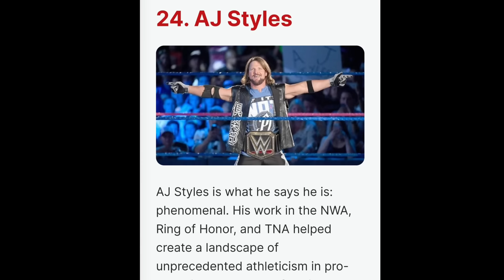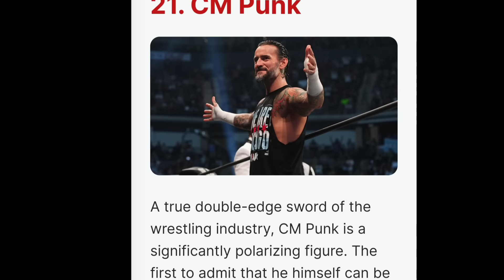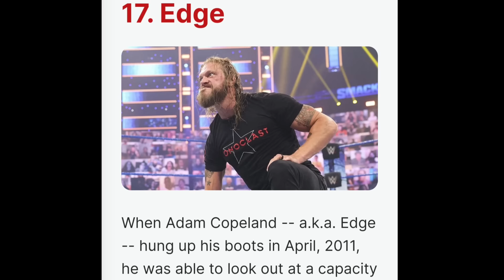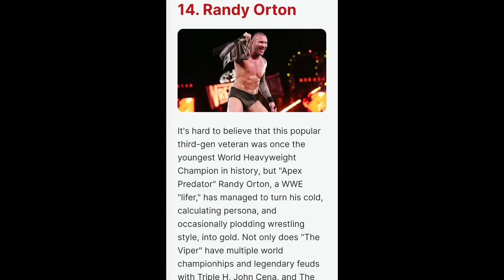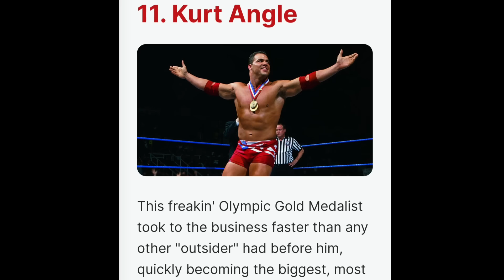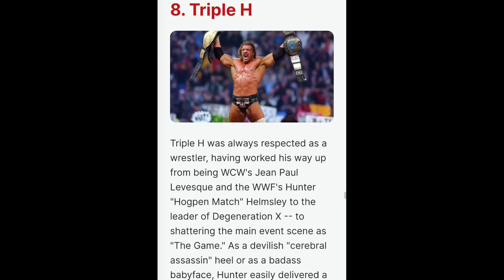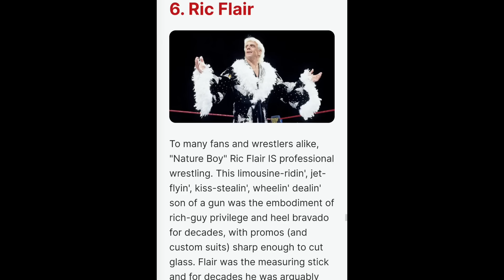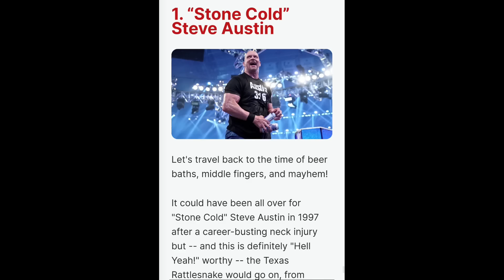Greater Wrestler Of All Time.